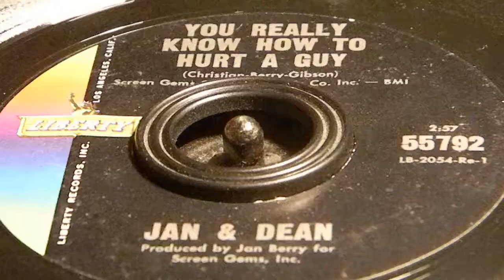You Really Know How To Hurt A Guy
Jan and Dean,
ATCO 55792